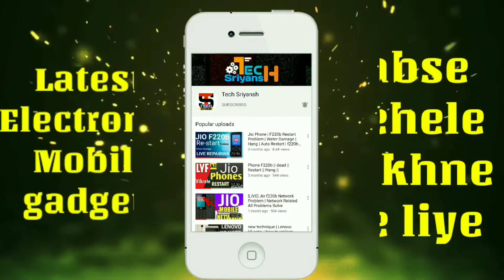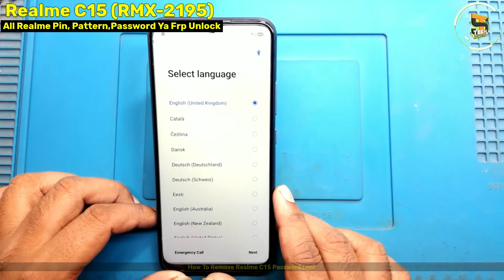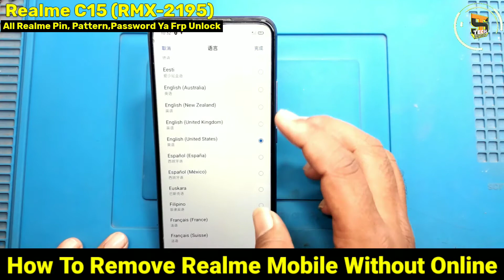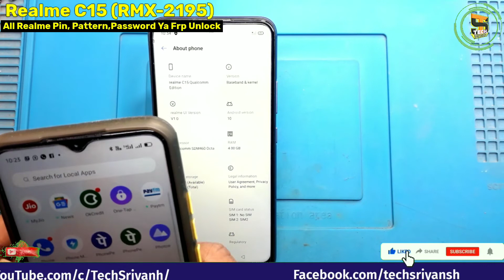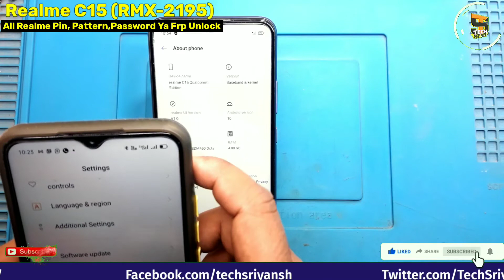Realme C15 Pin Unlock | RMX 2195 Pin Unlock | Pattern, Password, Frp Unlock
Any Realme Mobile Any Type Lock Remove Without Any Tools | Realme C15 Pin Unlock | 💥💥

Your Quereis:-

Realme C15 Pin Lock Kaise Tode
Realme C15 Pattern Lock Kaise Tode
Realme C15 Frp Lock Kaise Tode
Realme C15 Pin Unlock Kaise Kare
Realme C15 Pattern Unlock Kaise Kare
Realme C15 Password Unlock Kaise Kare
Realme RMX 2195 Pin Lock Kaise Tode
How To Remove Pin For Realme C15
How To Remove Pattern For Realme C15
How To Remove Frp For Realme C15
How To Remove Pin Pattern Frp For Realme C15

Hi
Tech Sriyansh

Namaskar Dosto Aaj Maine Realme C15 (RMX-2195) Mobile Pe Agar Koi Bhi Lock Lag Jaye To Kaise Todenge Ye Video Pe Maine Pure Step By Step Bataya Hu Aur Deno Ke Sath Dikhaya Hu.To Dosto Ye Video Pe Maine Jo Tricks Bataya Hu Ye Tricks Realme Or Oppo Mobile Unlock Kar Sakte He To Dosto Ye Video Ko End Tak Jarur Dekhen Aur Support Kare.

Dhanyavad 🙏🙏🙏🙏

Jay Hind.
Vande Mataram.

👉Redmi 20000mah Power Bank
👉My Personal Mic
👉Best 2nd hand mobile good condition and
good price